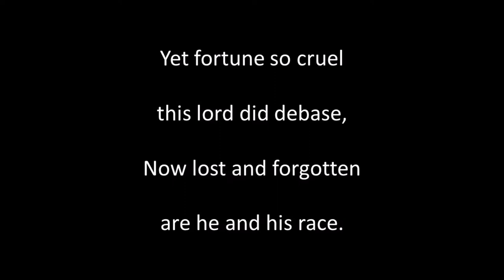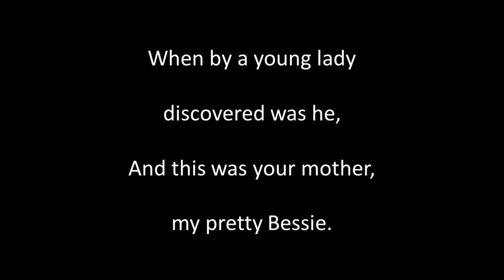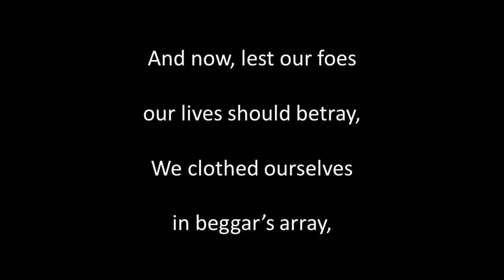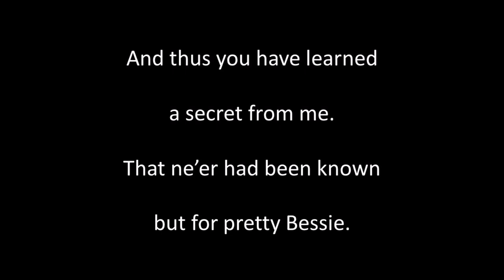Sir Simon de Montfort sung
Author and composer unknown according to my music source. Originally published in Percy's Reliques (1765), Old English tune. Singing, guitar playing, sound editing and video by Alan Thompson 2022.  Another of the songs of bygone eras. For a listing of these songs on Youtube and SoundCloud